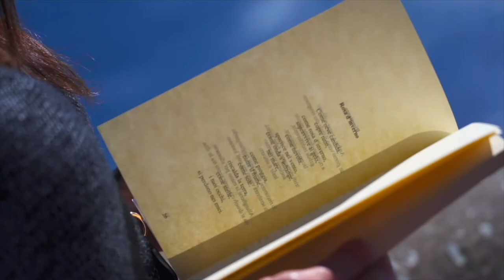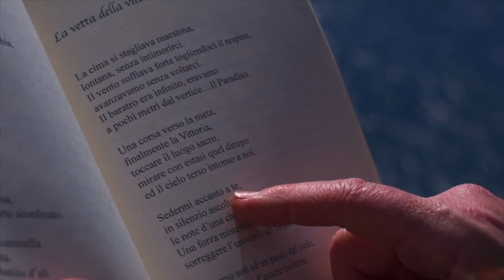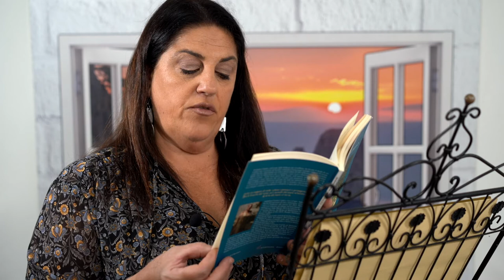I versi che non ti ho mai detto | XXX PUNTATA